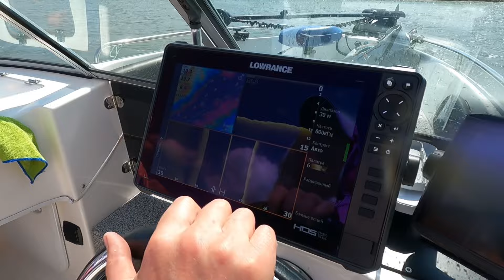РЫБАЛКА В АСТРАХАНИ!!! ЧАСТЬ 3. АХТУБА. 16 июля 2023 г. ПОИСК НОВЫХ МЕСТ. РАЗМИНКА ОКУНЕМ😅👌👍🎣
ВОТ НАШ ВТОРОЙ ДЕНЬ РЫБАЛКИ!!!
Но если считать вечернюю по приезду то третий.
Но мы его что бы нам потом не путаться будем считать вторым✅
В начале мы увидели много чайки впереди🤩😳, это был котёл окуня. Мы решили его половить. Но Не тут то было. Окунь кроме как на трейл спиннер больше ни на что не реагировал🤷‍♂️.
Ребята такие приманки вообще не брали, так как основной целью было поймать судака или щуку.
У меня кое что было и я дал и Олегу и Саше эти приманки - И ПОНЕСЛОСЬ🎣👌👍😳 Подловив немного окуней на жарёху и уху мы помчали искать более крупную рыбу в виде СУДАКА И ЩУКИ.
А вот получилось у нас или нет смотрите в этом видео.